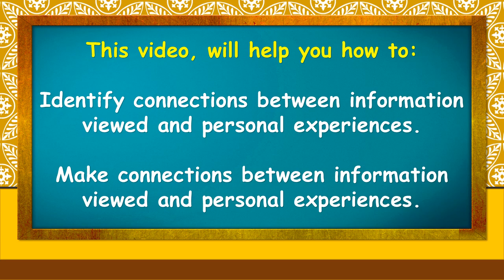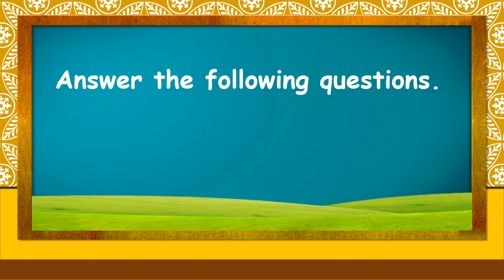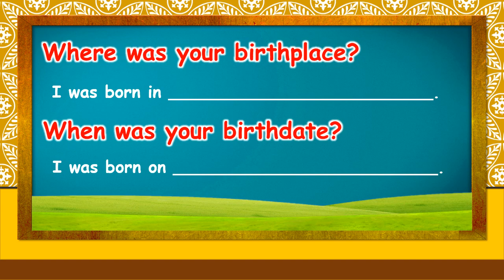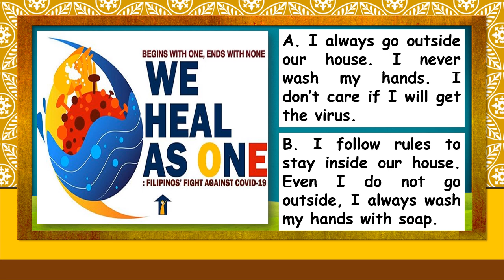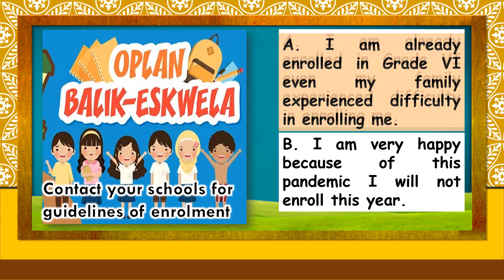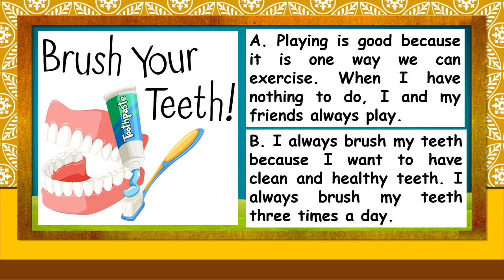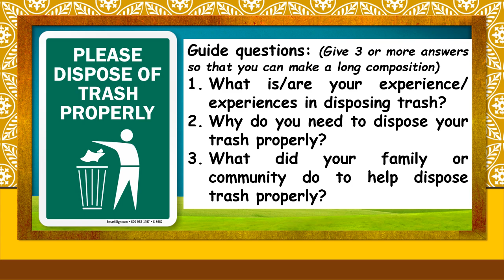Grade6 English MELC Connections Between Informations Viewed and Personal Experiences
Third Competency on the MELC Grade 6 English First Quarter